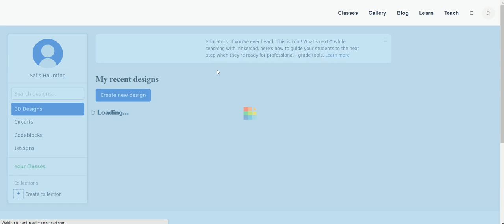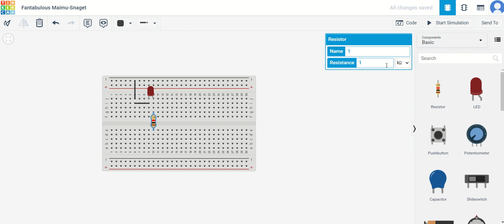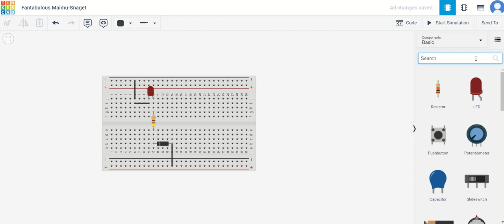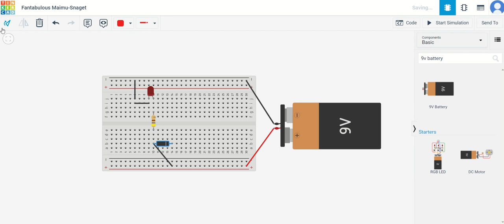LED with diode